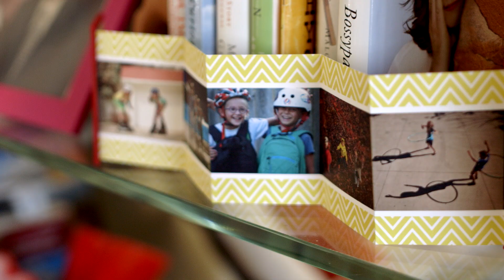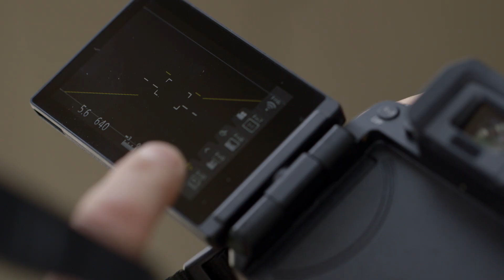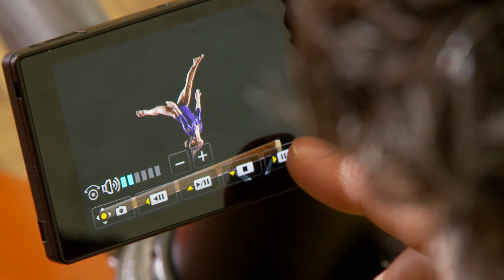Panasonic UK - The Power of 4K Photo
The 4K Photo is a new way of photography that allows you to capture the spur-of-the-moment in high resolution 4K photo. This is done by cropping out a designated frame out of the 4K video using the 4K Photo mode in Panasonic cameras and camcorders.